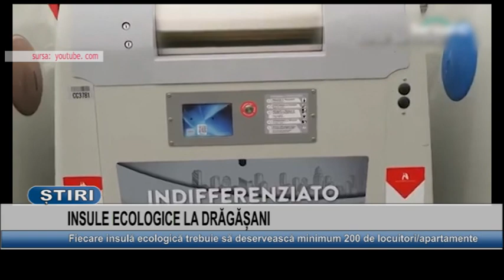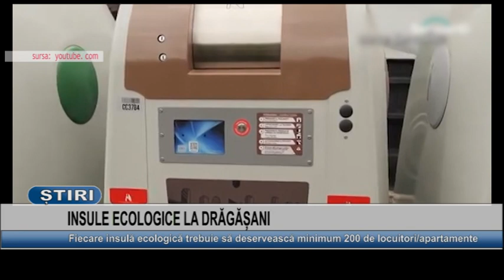INSULE ECOLOGICE LA DRAGASANI